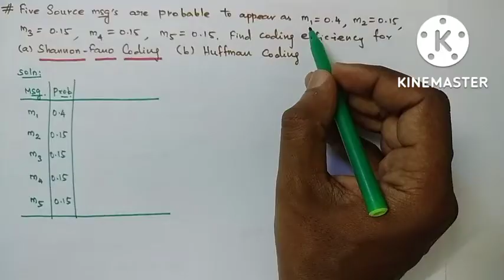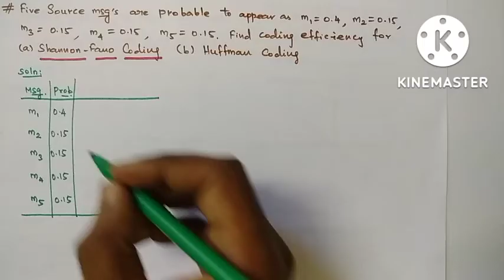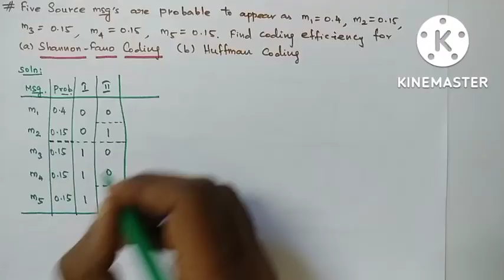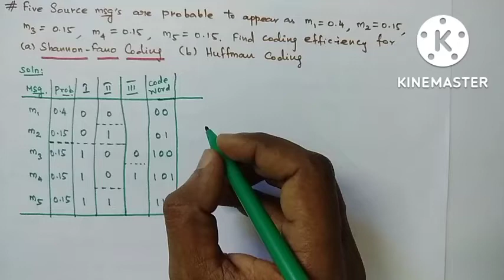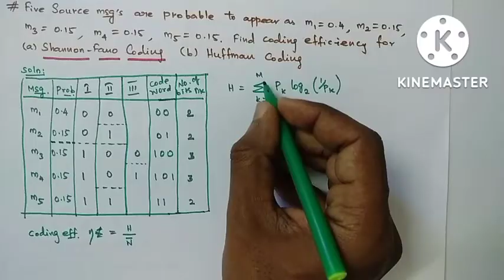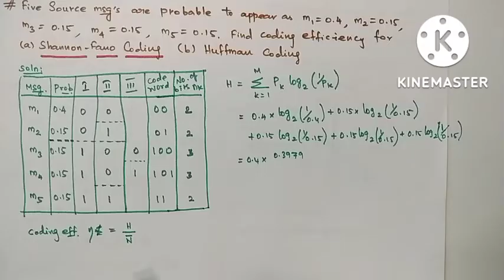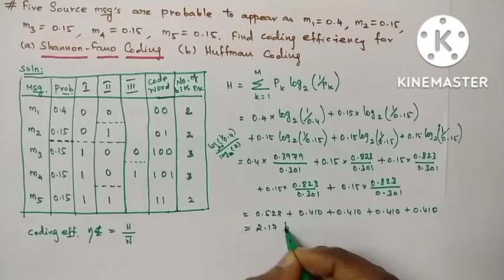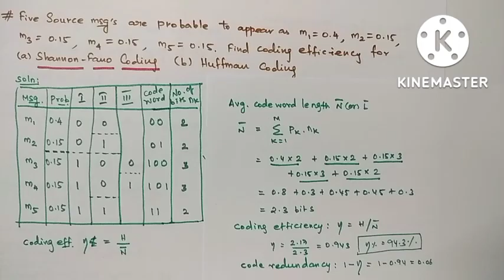Shannon Fano Coding - Example #1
This video contains Shannon Fano Coding - Example 1